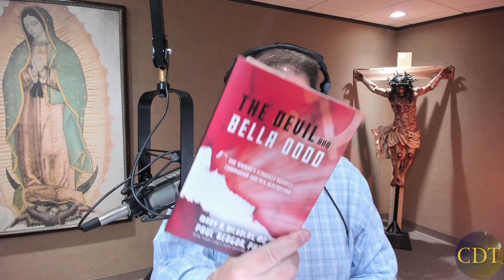Fulton Sheen Protects Communist? Bella Dodd Confirmed Infiltration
INTRO – Bella Dodd, communists in the Catholic Church and Vatican II... WHY did Fulton Sheen forbid her from naming names? Dr. Paul Kengor is back!

Guest Seg.  -Dr. Paul Kengor – The Devil and Bella Dodd
Bella helps infiltrate the Church
Vatican II and communism
How did she meet Fulton Sheen?
Depression
Why did Fulton Sheen prevent her from naming names?
What did Fulton Sheen do with the info?
How amazing is it that Fulton sheen happened to be there at her passing?
Who has the movie rights?

Watch "Catholic Drive Time" Monday through Friday, 6-8am Central/ 7-9am Easter across the Station of The Cross, and the Guadalupe Radio Networks. You can also join the LIVE stream on the @GRNonline YouTube channel.